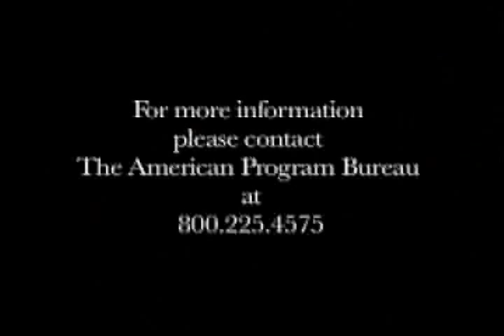Paul Rusesabagina: The Real Life Hero of Hotel Rwanda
For two months of his life, Paul Rusesabagina held insanity at bay as he watched his country fall into the grips of genocide in 1994. A Hutu manager of a luxury hotel in Rwanda, he sheltered over 1,200 people, including his own Tutsi wife and children, saving their lives at a time when extremists massacred more than 800,000 members of the Tutsi and moderate Hutu tribes in just 100 days.